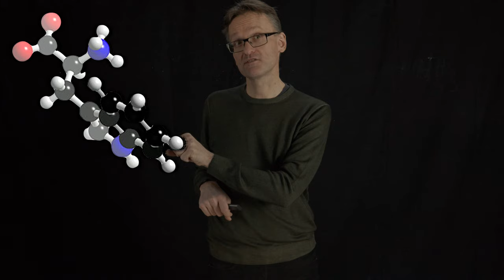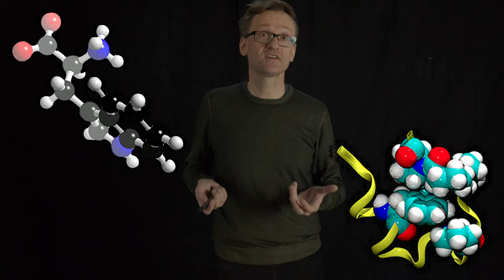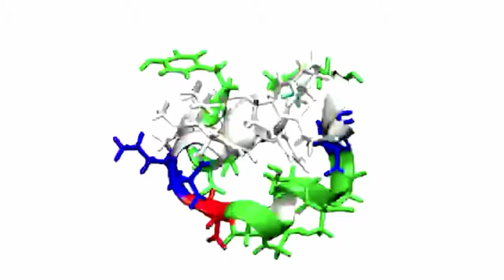Lecture 05, concept 12: Tryptophan is a big & bulky side chain